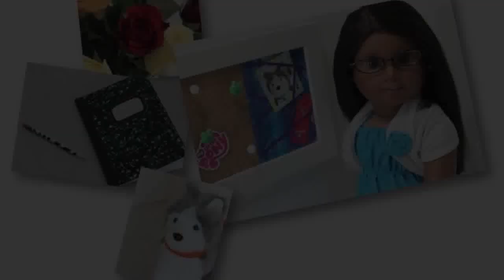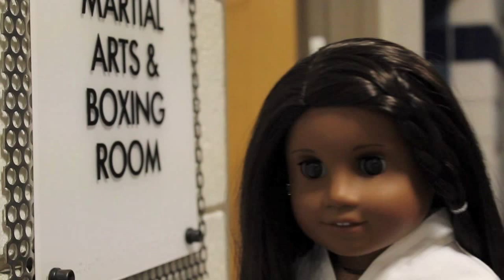The Gabby Diaries : Well Rounded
Gabby has more to gab about